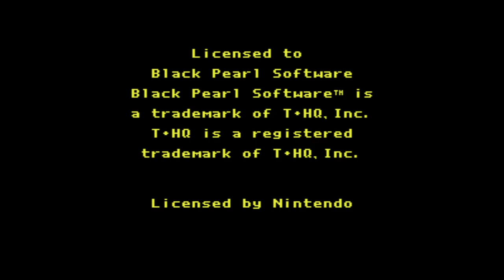Mr. Do! - Super Nintendo Entertainment System - Intro & Title Screen